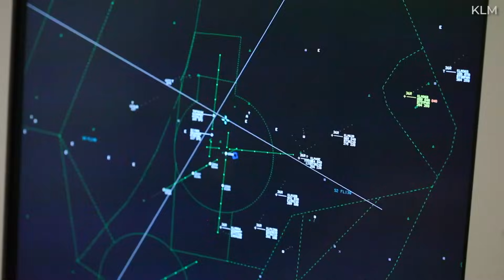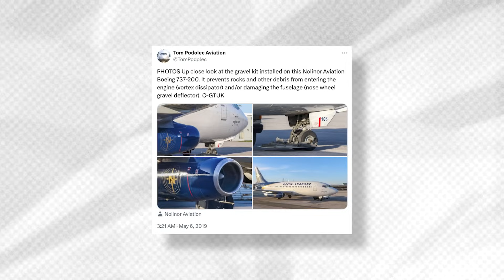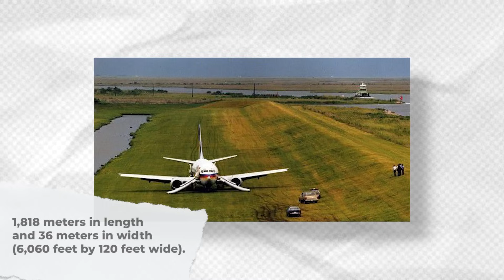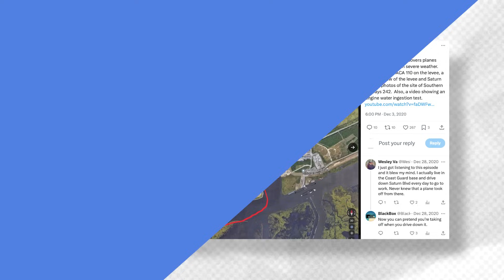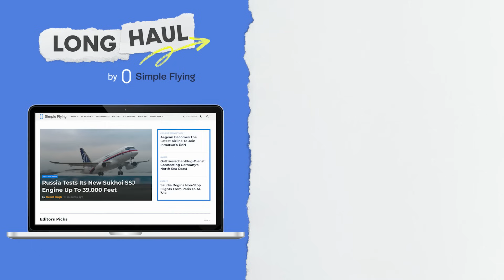No Way Out: Why Emergency Landings In Fields Often End In Scrapped Aircraft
It's an unfortunate reality of air travel that emergency and crash landings occur from time to time. Fortunately, these are relatively rare when you consider how many flights take place on a daily basis. Nonetheless, for larger aircraft, an unplanned landing anywhere other than an airport usually means the plane will need to be dismantled and scrapped for parts. So why is this the unfortunate reality of emergency landings? The answers may seem obvious, but, in this video, let's look at some real-world cases, the list of reasons, and the intriguing exceptions.